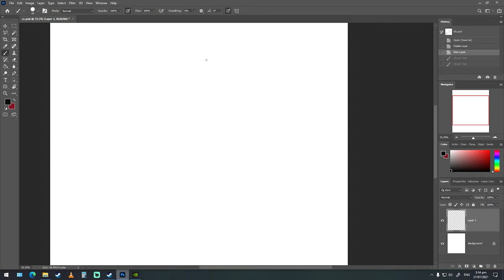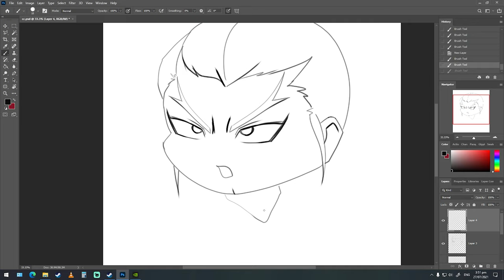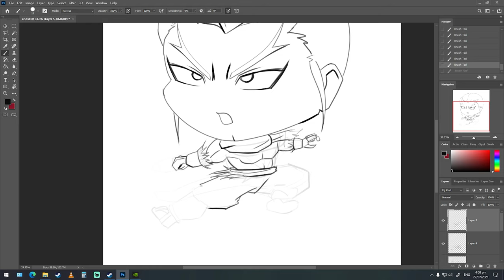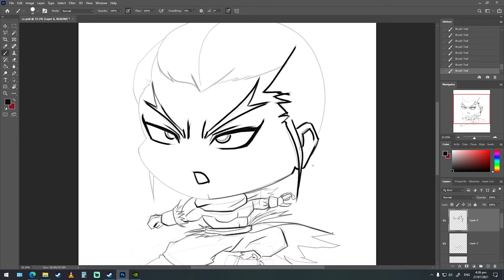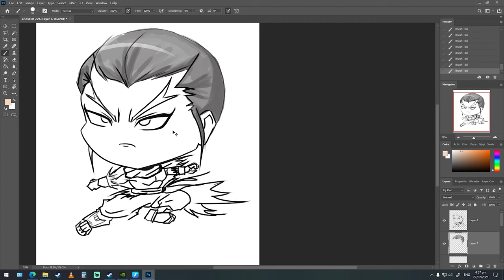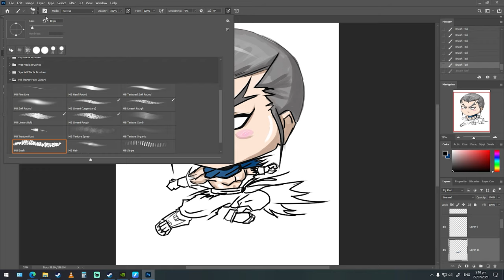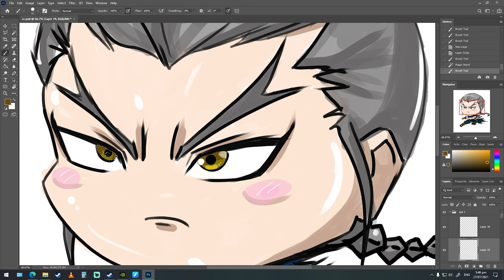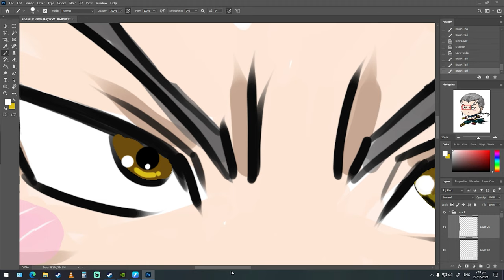TiTAN_THOR 5th digital artwork attempt on Feng Wei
you can now buy this design on a shirt, or mug, mask, etc

pls support..
please if you can, dont skip the ads, it will help me a lot.

for more feng projects and feng videos, you can donate, any amount would do, here's my paypal

please help me to be a better streamer. ill be playing Feng Wei forever and will guide you Feng Wei players.

15 years of playing Feng Wei

thank you so much Feng brotha's